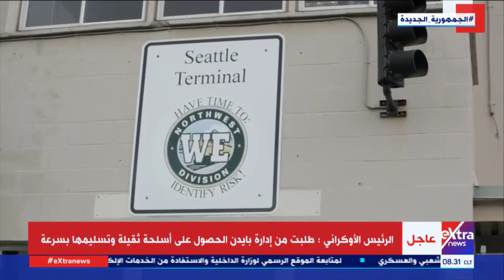حزمة جديدة من العقوبات على روسيا.. حظر واردات الطاقة من الفحم والخشب والكيماويات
11 أبريل 2022